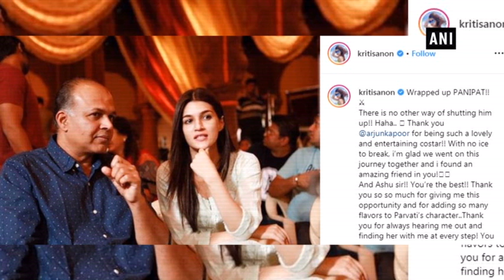Kriti Sanon wraps-up 'Panipat' shoot, praises Arjun Kapoor, Ashutosh Gowariker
New Delhi

Kriti Sanon who completed the filming of her upcoming film 'Panipat' on Sunday is all praises for her co-actor Arjun Kapoor and director Ashutosh Gowariker. The 'Luka Chuppi' actor posted a picture of herself and Arjun on Instagram. The picture shows her covering Arjun's mouth with both her hands. While she smiles, Arjun seems to be making an effort to speak. "There is no other way of shutting him up!! Haha," reads the caption. In another picture, she can be seen seated with Ashutosh. Expressing her gratitude to the director for giving her opportunity to be a part of the film, she wrote, "Thank you so much Ashu sir for giving me this opportunity, for always hearing me out & finding Parvati bai with me! You create magic in the calmest manner ever! And I'm honoured to be a part of this magic! @AshGowariker. That's literally us always wondering!" 'Panipat' also stars Sanjay Dutt in the pivotal role. The film is based on the third Battle of Panipat fought between the Maratha empire lead by Sadashiv Rao Bhau and invading forces of Ahmad Shah Abdali, the King of Afghanistan. The film is slated to release on December 6, 2019.